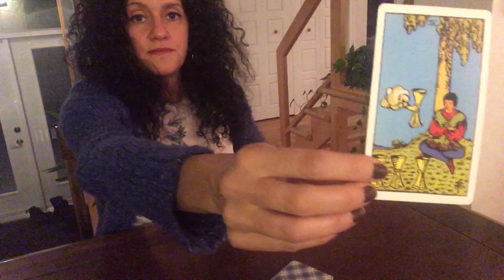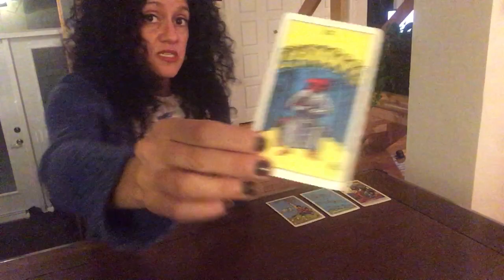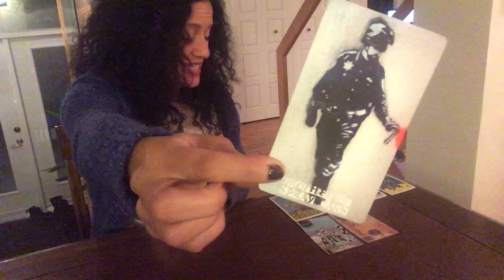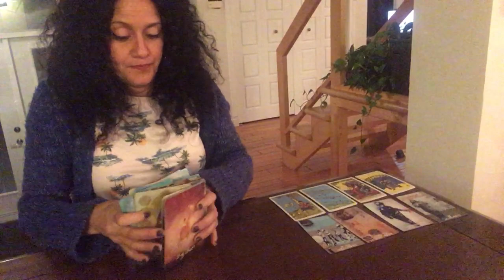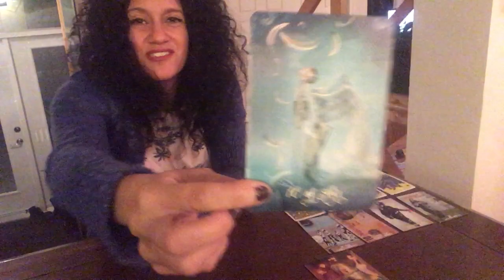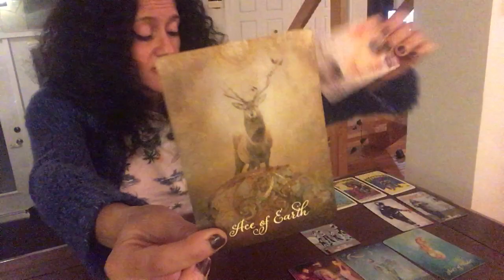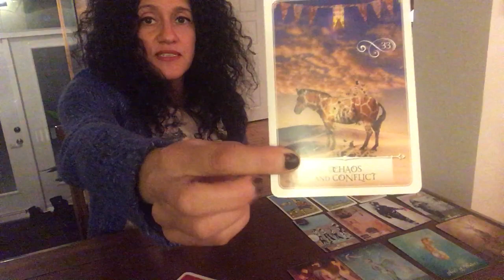Libra!! December Tarot Readings!!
I will be doing my readings in English and in French. So the readings  may be slightly different due to the fact that the collective of the viewers will be different.